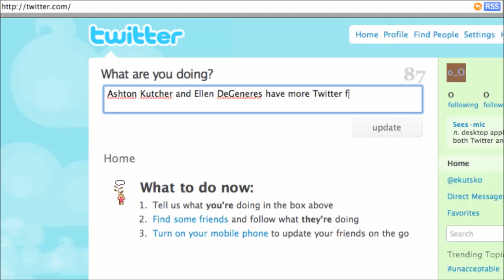Twitter and Social Media- Stock Footage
Footage of twitter and social media.

File Name: Social Media Revolution
Creator:  Jitesh Golecha